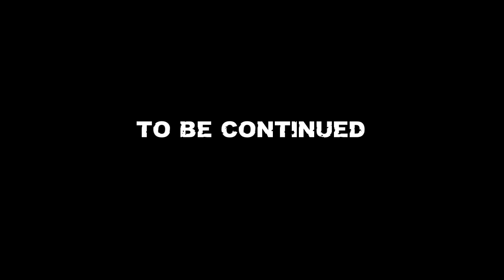AC Syndicate w/Jakepops | #1